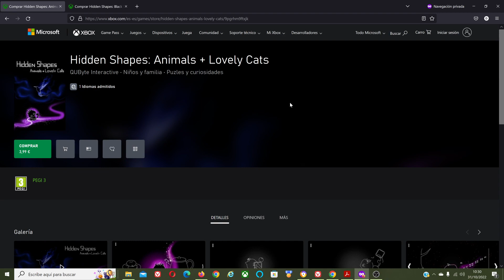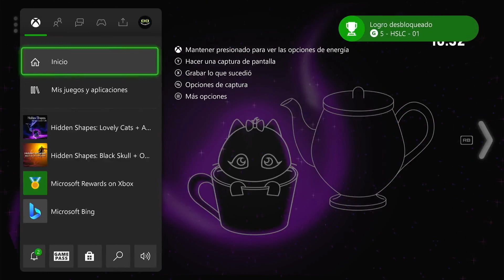Dos Juegos con 84 Logros Rápidos cada uno en XBOX